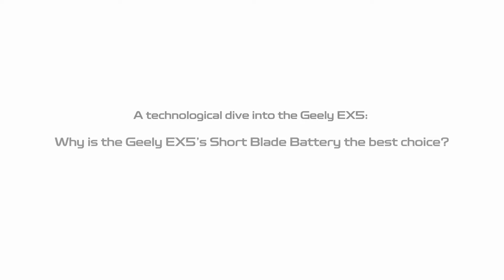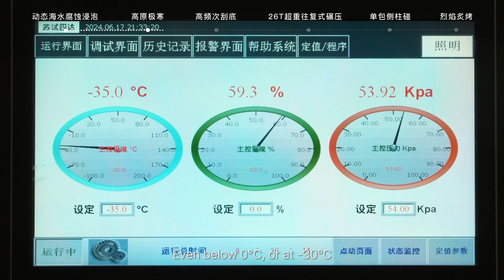Revolutionary Short Blade Battery: Why the EX5 is Your Next EV！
Continuing our journey with Xiangfei Ren, President of Geely's Central Research Institute, as he reveals the cutting-edge Short Blade battery powering the EX5. Here’s what makes it exceptional:
-Enhanced Safety: Reduces overheating risks, ensuring safer driving.
-Longer Lifespan: Built to last, offering extended battery life.
-Faster Charging: Minimizes downtime with rapid charging capabilities.
-Extreme Performance: Reliable in diverse temperatures and challenging conditions.
Watch the video to discover why the EX5 is the ultimate EV choice for your journey!